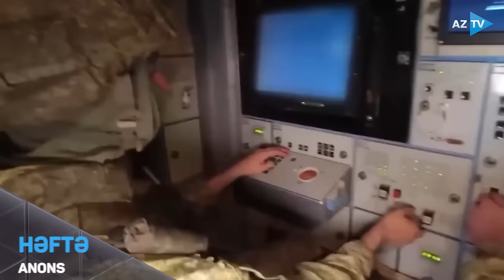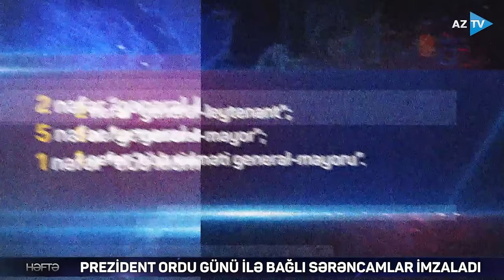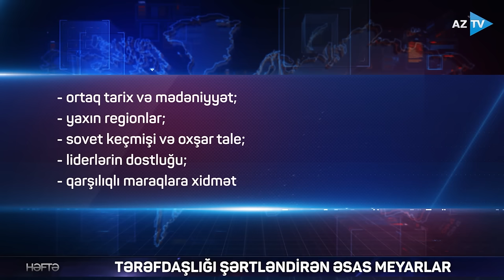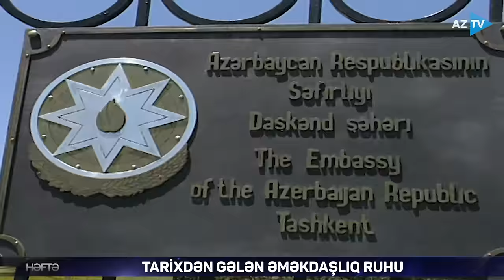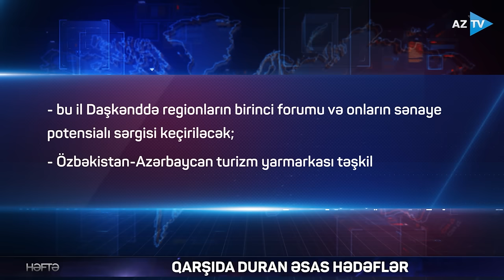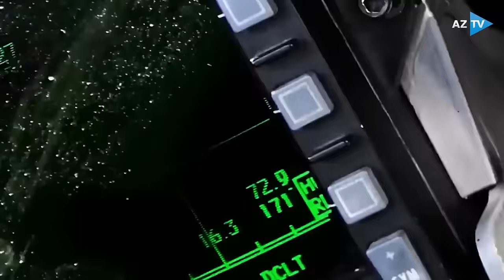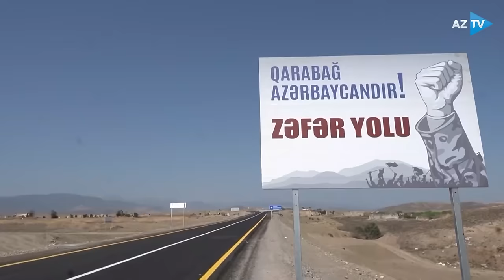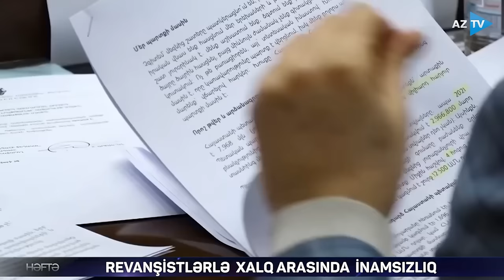Əsas hadisələrin təhlili "Həftə"də - 26.06.2022 I Rövşən Məmmədov / Rovshan Mammadov